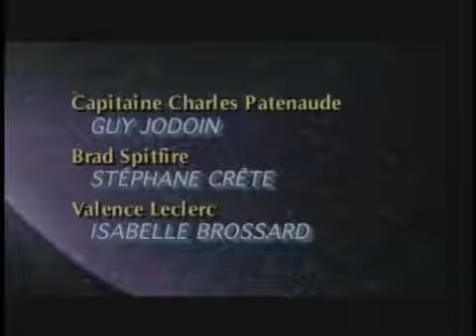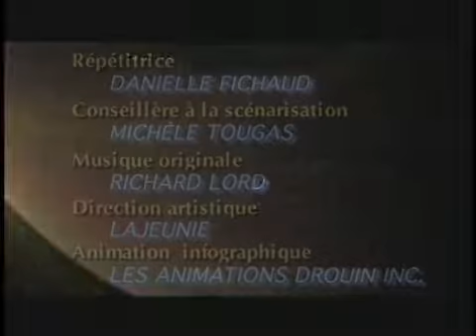DUGPDCV S1 Épisode 3 Tout feu, tout flamme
Le capitaine et Valence n'arrivent plus à se cacher leur amour.